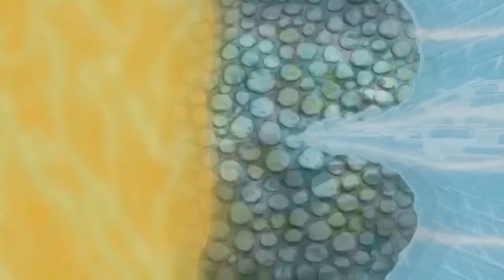One Piece AMV - War of Change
It's an AMV about the Marineford War.